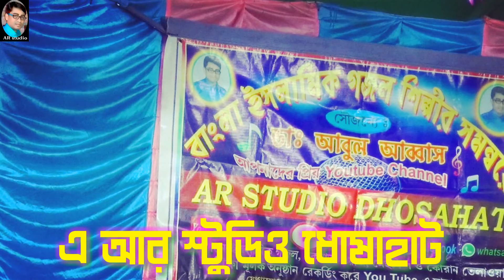Duare Sarkar New Song 2021 | md salam । লক্ষীর ভান্ডার । AR STUDIO DHOSAHAT । এয়ার studio58